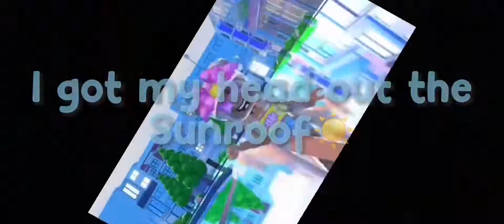☀️Sunroof☀️was a free to edit clip